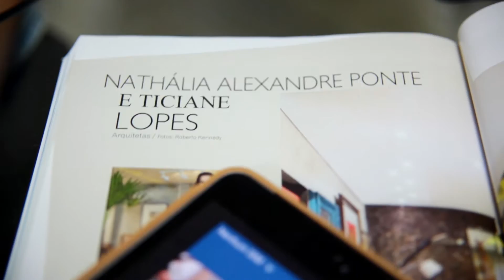MTTV | O estilo de vida de Nathália Ponte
Dos escritórios da Bossa à Bessa para a deliciosa prática do Beach Tennis. A arquiteta e empresária Nathália Ponte tem um dia a dia que o GALERIA adora. Afinal, ela trabalha com o que ama e tem nas suas horas de lazer e esporte a válvula de escape pra se reenergizar.

Sua paixão pela moda fez um sonho virar realidade: criar uma empresa que transforma o desejo dos clientes em estampas de almofadas e itens de decoração. Linda e inteligente, Nathália abriu um pouco da sua intimidade para o MTTV e o programete GaleriaLifestyle acompanhou tudo. Pra dar o Play agora!